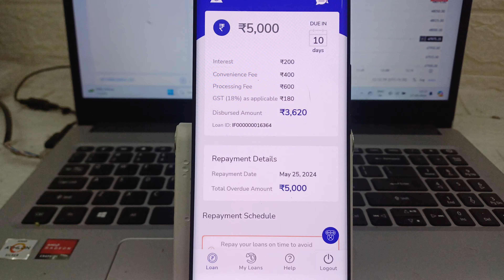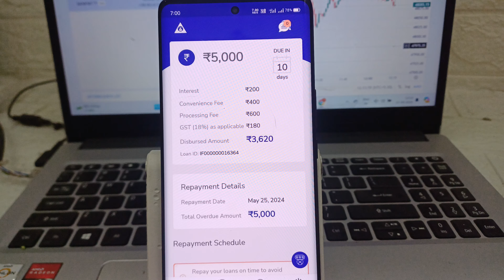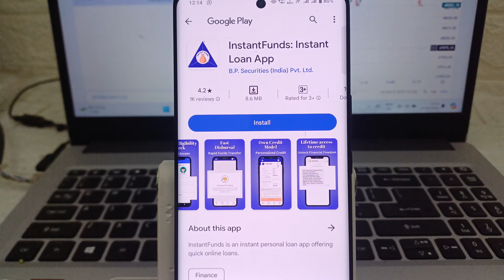instant personal loan today new loanapp in 2024 best top loan app 7day loan app new loan app